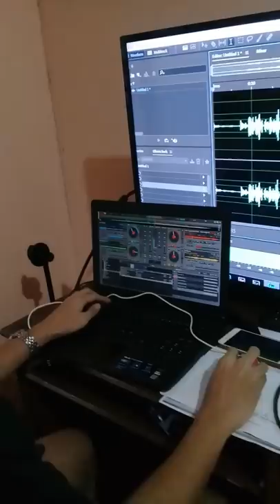KJM Presents: Borongan City's Radio Broadcasting Team 2018 for RSSPC in Ormoc City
Hi, guys!

This is the actual video recording of the students from Eastern Samar National Comprehensive High School that went viral on facebook. As of February 2020, it already reached almost 20 million people with 6.9 million Engagements, 231k Shares, 426k Reactions and 11 million views.

The group was the school's team for the Filipino Radio Broadcasting for the 2018 RSSPC held in Ormoc City. It was led by Ma'am Macel F. Apura.

This was recorded LIVE during their practice session early December 2018 days before the actual competition.

KJM Promotions
E. Daza St., Brgy. E., Borongan City Eastern Samar
6800 Philippines